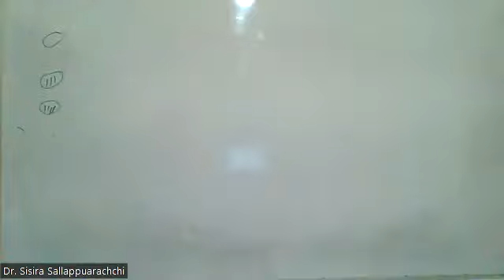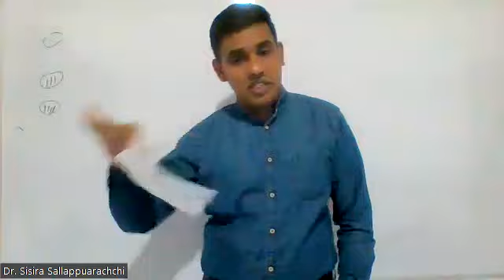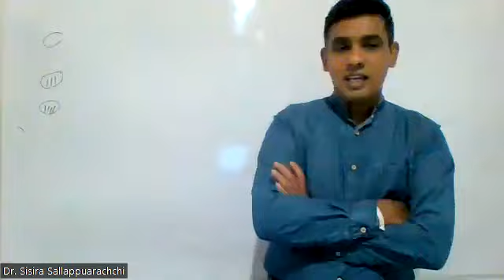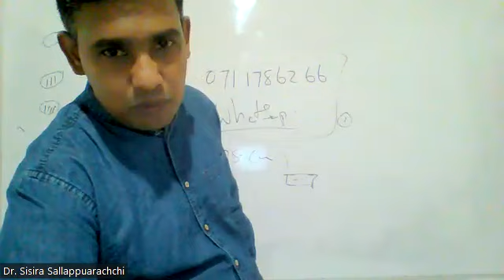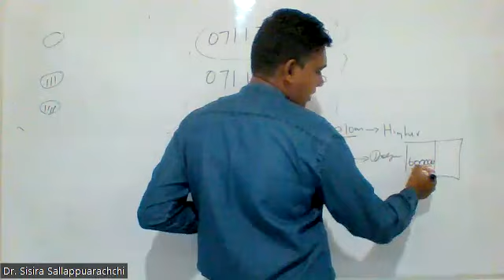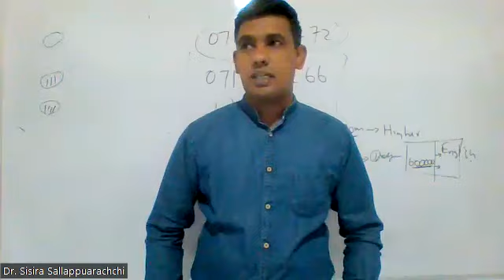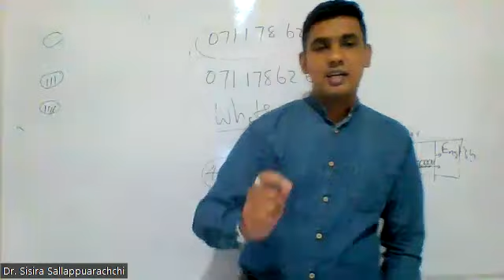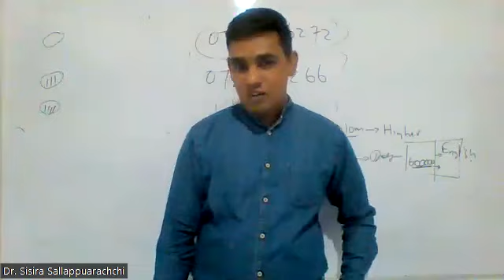Convocation meeting 2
convocation BMICH